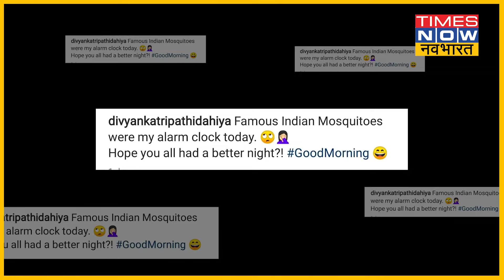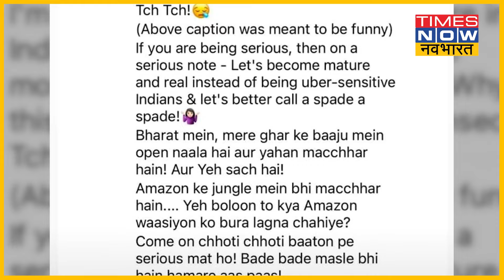Divyanka Tripathi मच्छर को 'Indian' कहने पर जमकर हुईं ट्रोल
हाल ही में दिव्यांका त्रिपाठी दहिया ने अपनी दो फोटो शेयर की जिसमें उन्होंने बताया कि किस तरह इंडियन मच्छरों की वजह से उनकी नींद उड़ गई. इंडियन मच्छर वाले कमेंट पर लोगों ने उन्हें सोशल मीडिया पर जमकर ट्रोल किया है. दिव्यांका त्रिपाठी भी  चुप बैठने वाले में नहीं हैं. उन्होंने भी ट्रोलर्स को मुंहतोड़ जवाब दिया और उनकी बोलती बंद ) कर दी है.